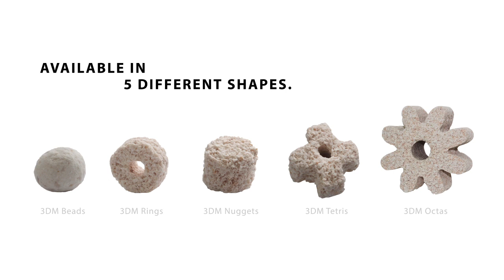OF® 3DM Filter Medium Test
Revolutionary Aquarium Biological Filter Medium

OF® 3DM Pro-Filter Medium is a revolutionary mineral-based beneficial-bacteria medium that incorporates the most advanced heating and multi-staged manufacturing techniques and technology to create this super macro-porous and tough biological filter medium.

It’s recommended for aquarists seeking the ultimate aquarium biological filter medium.